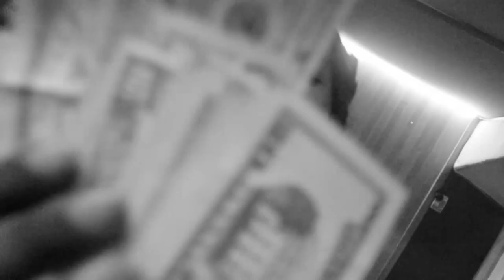"DANNY DEVITO" FT. DESIIGNER & ROWDY REBEL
PROMOTIONAL USE ONLY (PHRESHER AND ROWDY REBEL IN THE STUDIO MAKING DANNY DEVITO)